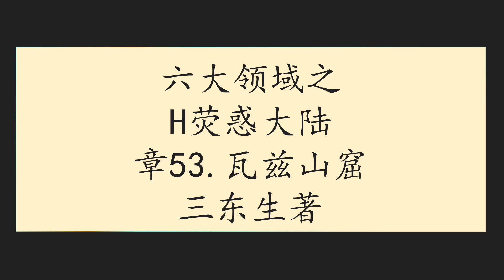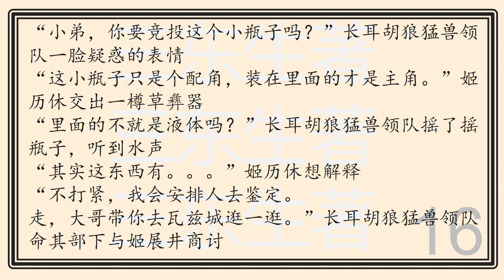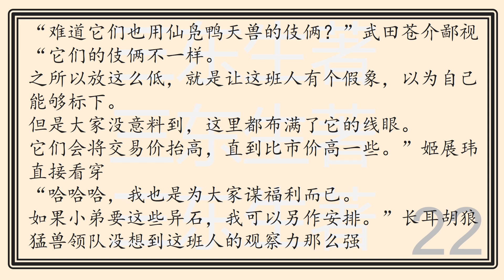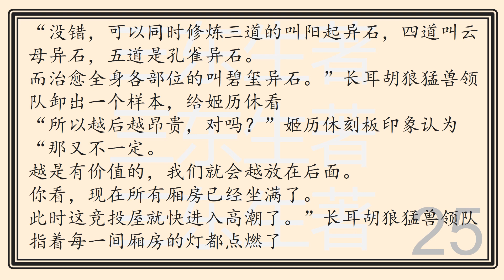六大领域之H荧惑大陆章53瓦兹山窟